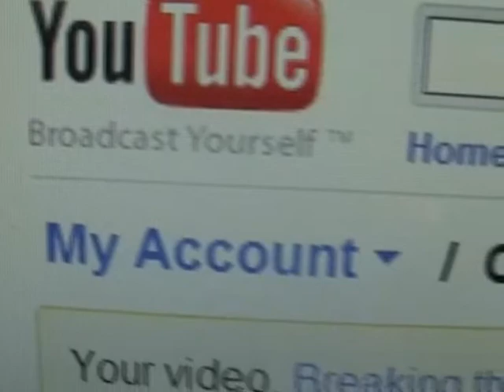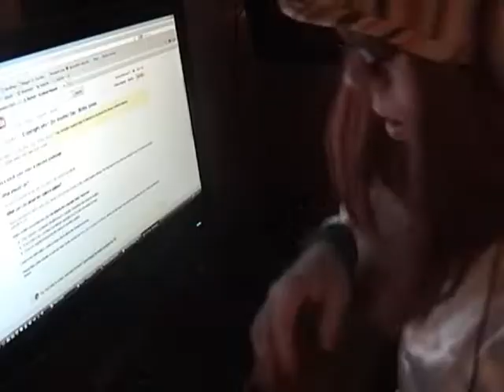"I'll Do It Later" (Merry Christmas Mr. Lawrence)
Janoova Kapoosa makes a music video explaining why she hasn't been making episodes lately.
Lyrics Written By: Janoova O. Kapoosa
Music Composed By: Ryuichi Sakamoto
Based on the Utada Hikaru song "FYI"

Lyrics:
I had to restart
My computers retarded
I edit the show
And then itll freeze up

I cannot edit this show
When it is running this slow
Now it is not responding
I just had to close this window!

I didnt save, didnt save (Oh No!)
Shoulda saved, shoulda saved (I know!)
Now its gone to a place
Where I cannot, where I cannot go

What to do? What to do? (woe woe)
Should I just go and scrap this show?
Ima Pull out my hair!  (oooum Oooumm Chick ah!)

I really dont care this time
Enough to OOO AHHH
I wont lie
Im not staying up all night
To make this better
Fuck it, Ill do it later!

I went to log in
To my youtube account
Zero new comments
I could just scream and shout!

I went to check on my show
To find silent audio
That video contains copyright info!

WB WB (dont you see)
It was free (publicity)
You can go screw yourself
Where the sun dont, where the sun wont shine

If you want more episodes,
(yeah)
(yeah)